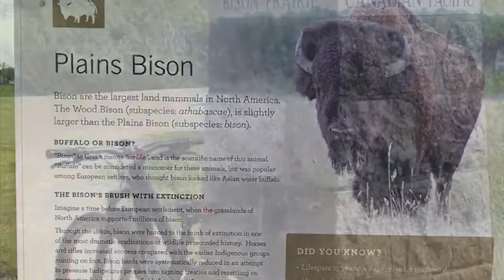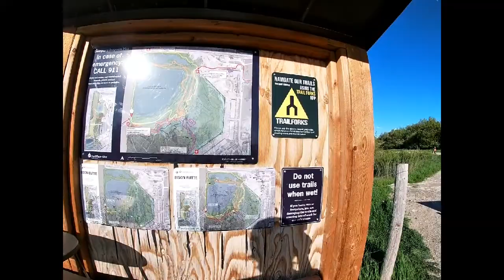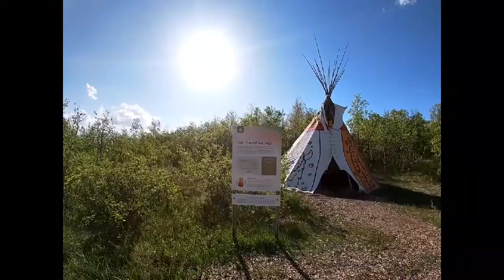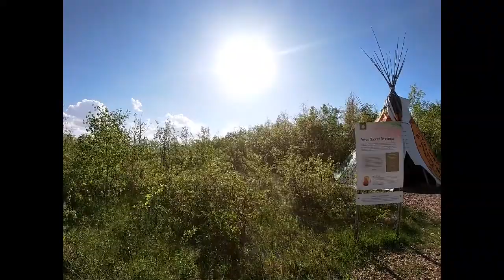Exploring FortWhyte Alive Winnipeg Manitoba (wild goose po pala ung nag ha-hatch hindi wild duck) 😀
Exploring FortWhyte Alive - Winnipeg Manitoba (wild goose po  pala ung ha-hatch hindi po wild duck).